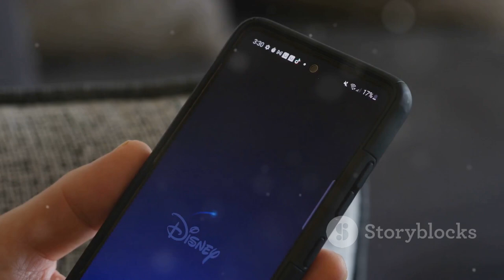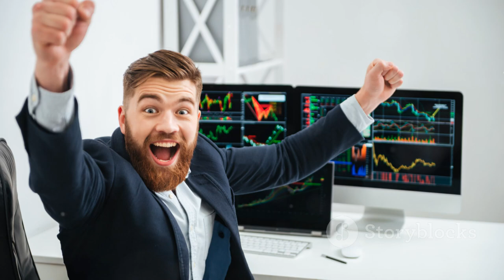Political Controversies & Entertainment Highlights in Philadelphia | WW-2024-09-28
🌟 Chào mừng đến với video tin tức hôm nay về Philadelphia! 🌟

1️⃣ **Sự kiện chính trị:** Đại diện Clay Higgins gây tranh cãi với những bình luận phân biệt chủng tộc và các mối đe dọa nhắm vào người Haiti. Nhiều nhóm chính trị đã chỉ trích ông và yêu cầu phải có biện pháp kỷ luật.

2️⃣ **Phỏng vấn Kamala Harris:** Chúng tôi sẽ điểm qua cuộc phỏng vấn sắp tới với Phó Tổng thống Kamala Harris, bàn về các vấn đề chính trị quan trọng và ưu tiên của chính quyền Biden trong mùa bầu cử này.

3️⃣ **Giải trí:** “Inside Out 2” chính thức ra mắt trên Disney+! Hãy cùng theo dõi hành trình cảm xúc và sự phát triển cá nhân của nhân vật yêu thích.

4️⃣ **Tội phạm:** Một thiếu niên ở Middletown bị bắt giữ vì mang theo súng có đạn đến trường William Penn High School, dấy lên lo ngại về an toàn trường học.

5️⃣ **Sự kiện âm nhạc:** Charli XCX và Troye Sivan đã có một buổi biểu diễn đầy năng lượng tại Madison Square Garden. Hãy cùng xem những khoảnh khắc đáng nhớ của đêm diễn!

6️⃣ **Chuyến lưu diễn:** Vé cho tour "Sweat Tour" của Charli XCX và Troye Sivan vẫn đang được bán ra, mang đến niềm vui cho người hâm mộ.

7️⃣ **Tin tức công nghệ:** Mira Murati, Giám đốc Công nghệ của OpenAI, đã thông báo rời công ty, làm dấy lên những câu hỏi về hướng đi tiếp theo của tổ chức.

8️⃣ **Tin tức kinh doanh:** Cổ phiếu của Micron Technology đã tăng mạnh nhờ vào nhu cầu cao về công nghệ AI.

9️⃣ **Tranh cãi:** CEO MyPillow, Mike Lindell, bày tỏ sự bối rối trước những cáo buộc về chiến lược định giá của mình có liên quan đến chủ nghĩa phát xít.

🔟 **Bình luận chính trị:** Mark Cuban chia sẻ quan điểm về ảnh hưởng của cựu Tổng thống Trump đối với Đảng Cộng hòa trong bối cảnh bầu cử 2024 sắp tới.

**Description (English):**
🌟 Welcome to today’s news video about Philadelphia! 🌟

1️⃣ **Political Event:** Rep. Clay Higgins faces backlash for racist remarks and threats towards Haitians. Various political groups are calling for censure against him.

2️⃣ **Kamala Harris Interview Preview:** We’ll preview an upcoming interview with Vice President Kamala Harris, discussing key political issues and the Biden administration’s priorities as the election season heats up.

3️⃣ **Entertainment:** "Inside Out 2" officially launches on Disney+! Follow the beloved characters' journey through emotions and personal growth.

4️⃣ **Crime:** A Middletown teenager was arrested for bringing a loaded firearm to William Penn High School, raising concerns about school safety.

5️⃣ **Music Event:** Charli XCX and Troye Sivan delivered an electrifying performance at Madison Square Garden. Check out the memorable moments from the night!

6️⃣ **Upcoming Concert:** Tickets for Charli XCX and Troye Sivan's "Sweat Tour" are still available, exciting fans everywhere.

7️⃣ **Tech News:** Mira Murati, OpenAI’s CTO, announced her departure, raising questions about the future direction of the organization.

8️⃣ **Business News:** Micron Technology’s stock surged due to strong demand for AI technology.

9️⃣ **Controversy:** MyPillow CEO Mike Lindell expressed confusion over allegations regarding his pricing strategies having Nazi connotations.

🔟 **Political Commentary:** Mark Cuban shares his views on former President Trump’s influence on the Republican Party amidst the upcoming 2024 election.